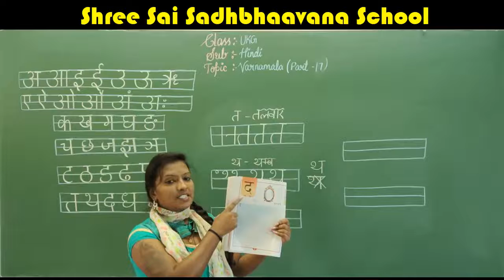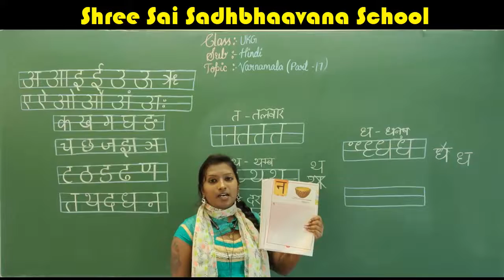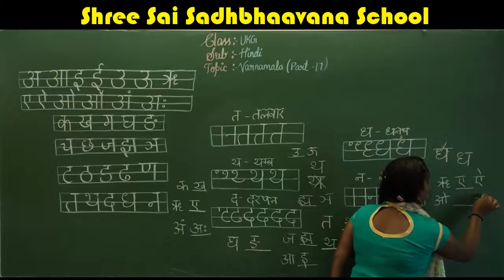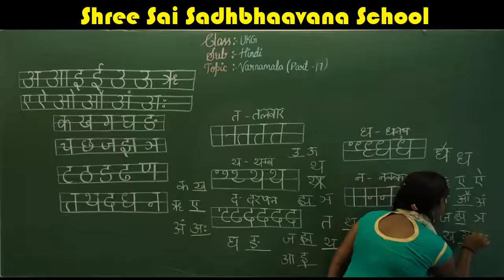UKG HINDI VARNAMALA PART 17